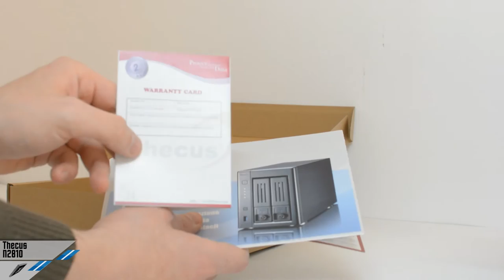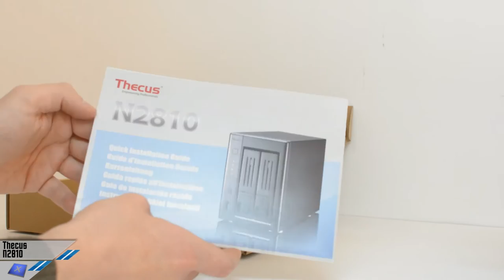[Unboxing/Review] Thecus N2810 - Recensione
Unboxine e rapida recensione del NAS Thecus N2810.

Approfondimento sul ThecusOS 7 a questo indirizzo: